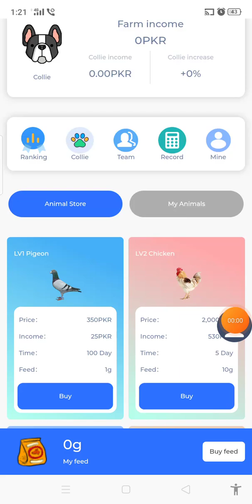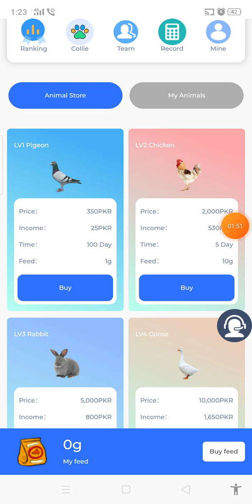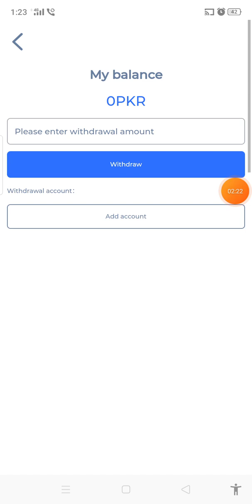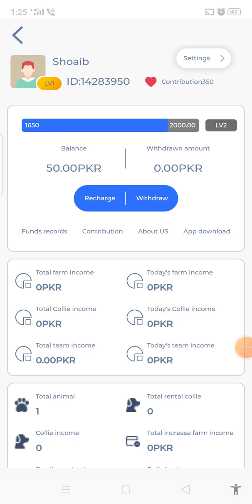Ecology Farm Easy Pesa Jazzcash Earning App | Ecology Farm Real or Fake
App link👆

Hello friends:

Es me apke sath ek online earning website ke bare me information share ki gae he.

Online earning total risk based work he, soch samaj kr kissi bhi Website pe invest kren, yahan loss bhi hota he to profit bhi.

Me aap ke kissi bhi loss ya profit ka zimewar nhi hon.

Ap apni zimewari pe aur pori investigation kr ke kissi bhi platform pe phir invest kren.